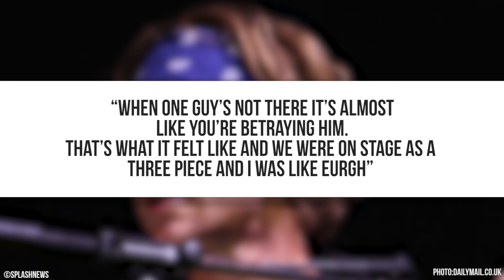DID 5SOS BETRAY MICHAEL CLIFFORD?! - 5SOS Fridays Ep. 20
» Find out why 5SOS feels like they betrayed Michael Clifford and what they did to make up for it!

✰ DOES MICHAEL CLIFFORD HAVE A NEW GIRLFRIEND?!

→ Credits ←
Hunter March

→ follow AwesomenessTV! ←